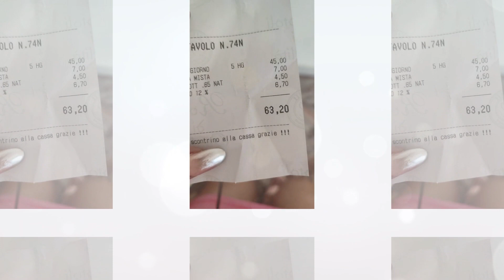ভেনিসে গিয়ে বিয়ের প্রস্তাব পেলেন জনপ্রিয় বাংঙ্গালি অভিনেত্রী!!জানেন পাত্রকে?Popular Actress Marriage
⏩ বাংলায় মতামত :
✔ ভিডিওটি আপনাদের কি রকম লাগলো তা COMMENT -এ জানান । আমরা সমস্ত  COMMENT গুরুত্বসহকারে পড়ি এবং যথাসম্ভব তাড়াতাড়ি তাদের উত্তর দিই ।  ভিডিওটি ভালো লাগলে LIKE অবশ্যই করবেন ।

Indian Serial
Serial
serial news
Sreelekha Mitra